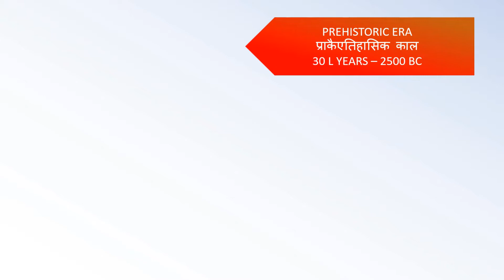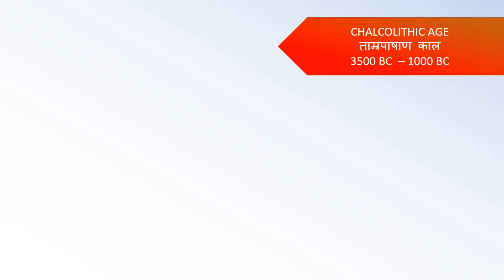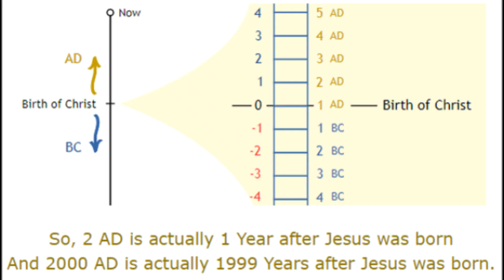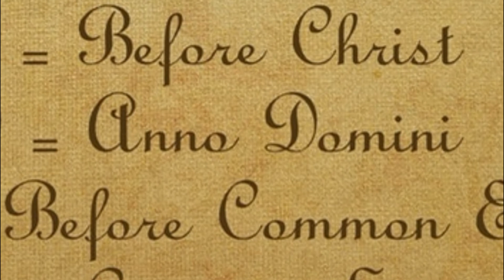Brief introduction of chronology of History | इतिहास की कालानुक्रमिक व्याख्या | MPPSC | UPSC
A video about the basic introduction of History. In this video we are discussing about the chronological bifurcation of History. Also their is a brief introduction of dating system and other basic information.

इतिहास के मूल परिचय के बारे में एक वीडियो। इस वीडियो में हम इतिहास के कालानुक्रमिक विभाजन के बारे में चर्चा कर रहे हैं। साथ ही उनका डेटिंग सिस्टम और अन्य बुनियादी जानकारी का एक संक्षिप्त परिचय है।
कृपया इस तरह के जानकारीपूर्ण वीडियो के लिए हमारे साथ बने रहें। हमारे पिछले वीडियो का लिंक -